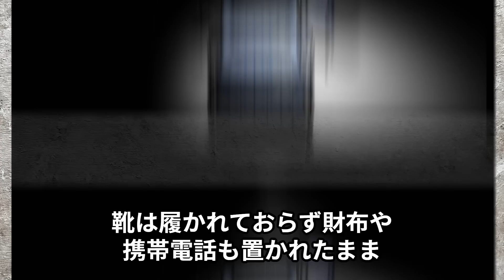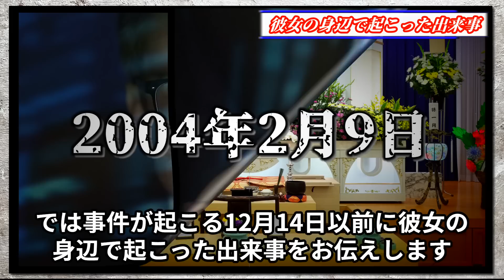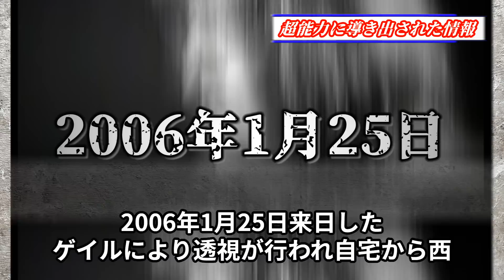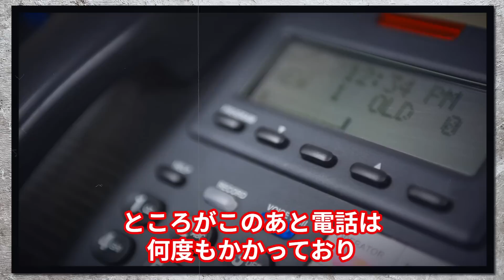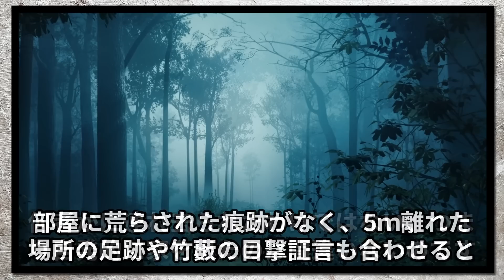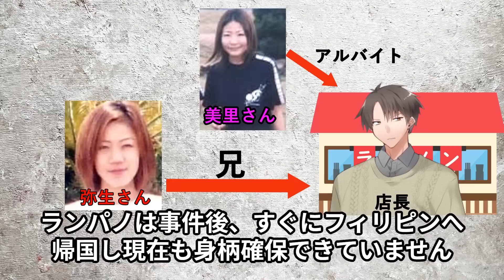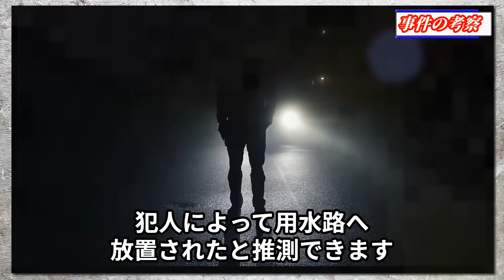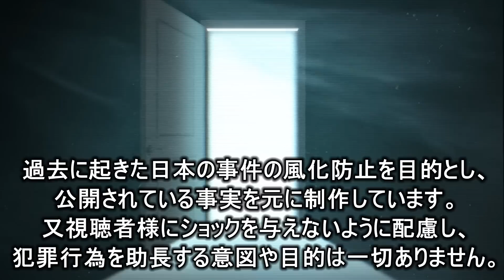【未解決事件】なぜ女性は 6℃の寒さの中、パジャマ姿で失踪したのか？事件の真相に迫る【茨城女性清原弥生さん失踪事件】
2005年、茨城県で自宅からパジャマ姿の女性が姿を消すという事件が発生しました。
靴は履かれておらず財布や携帯電話も置かれたまま、家族からのSOSを受けたテレビ朝日の情報番組
「TVのチカラ」で3度取り上げられ捜索が続けられましたが発見には至らず、その4カ月後、市内にある用水路で遺体となって見つかります。
遺体は一部が白骨化されており、亡くなった原因も明らかになっていません。警察では自ら命を絶ったものとして処理されますが、彼女の周辺ではさまざまな出来事も起こっていました。
なぜ大々的に捜索したとき発見できなかったのか、女性が亡くなった状況に事件性は感じられなかったのか。
今回は、複雑に絡み合った未解決事件「茨城女性失踪事件」の謎を紐解きます。

過去の事件を知る事で、防犯意識を高め、風化防止に繋がれば幸いです。

【関連動画】
【未解決事件】マンホールから謎の腐乱●体が発見された！犯人の疑いがある10人の男性！【多摩マンホール遺棄事件】

【未解決事件】野外授業で恐怖の神隠しに！数分間で消えた少女！【ひるがの高原キャンプ場女児不明事件】

【未解決事件】多くの謎に包まれた事件！顔見知りの犯行か！【愛知県豊明母子4人事件】

当チャンネルは、様々な情報を基に動画の台本を独自に作成しています。

事件の内容・雰囲気をわかりやすく伝えるために使用しているフリー素材は、繰り返し使われることがありますが、
動画の内容は同一のものではなく、再利用しているわけではありません。

使用画像元
画像【Pixabay】
画像【PAKUTASO】

使用音源
DOVA-SYNDROME

茨城女性(清原弥生さん)失踪事件